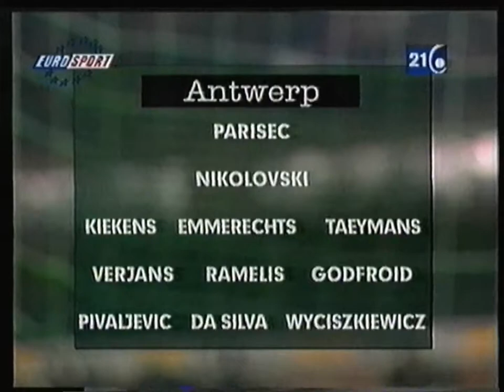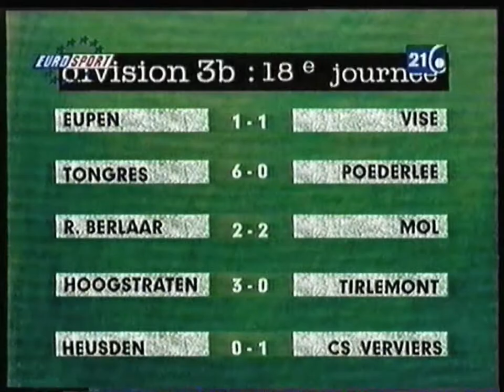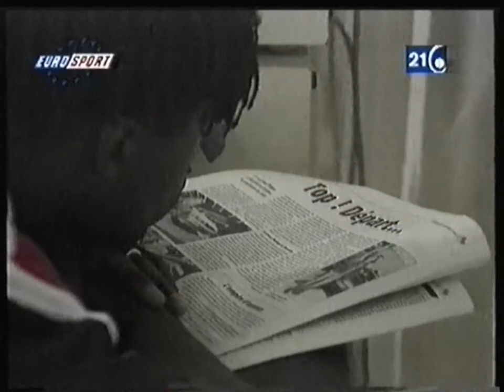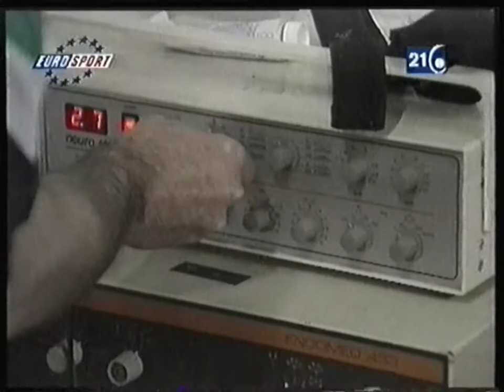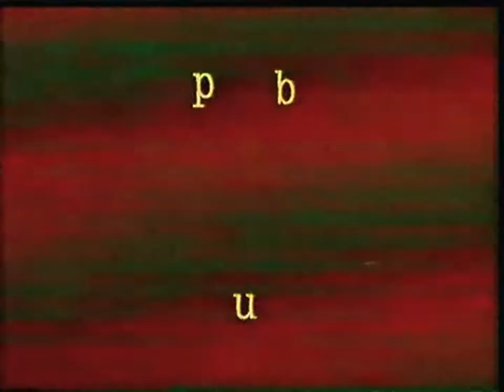Eurosport 21 - 18 Janvier 1998 - Match 1